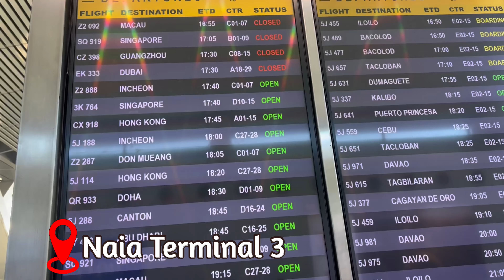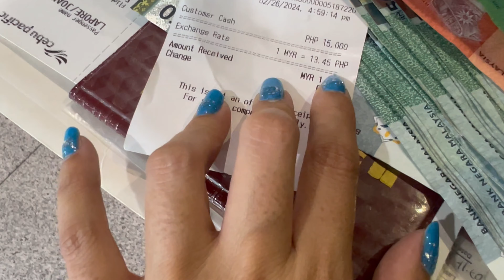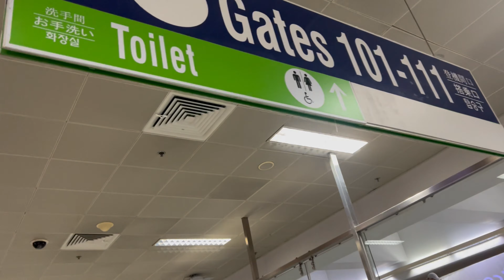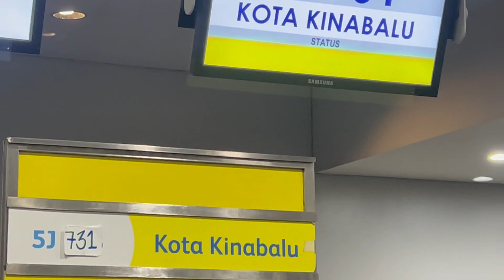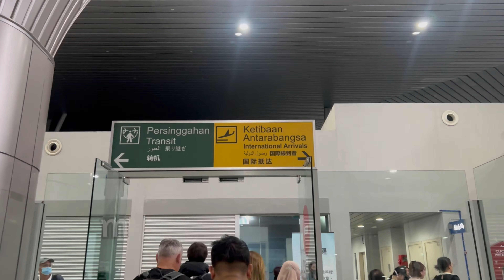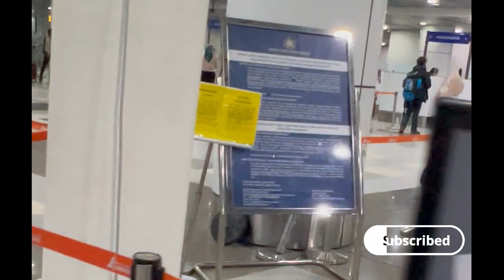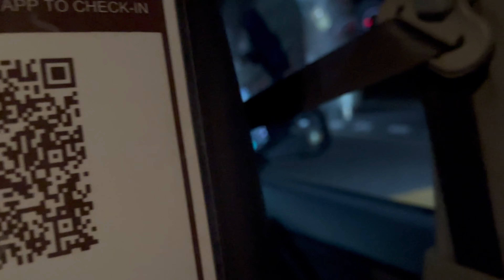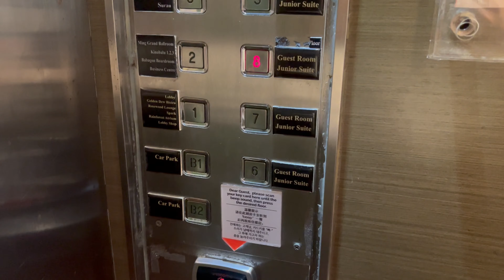Travel to KOTA KINABALU 🇲🇾how to Process REQUIREMENTS +IMMIGRATION| 52k (MALAYSIAN SCAMMER) PART1